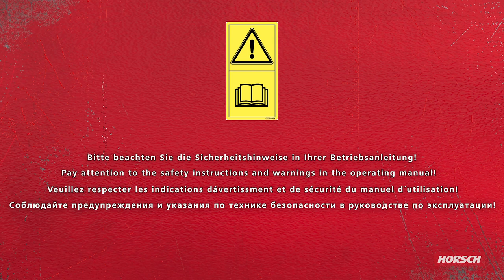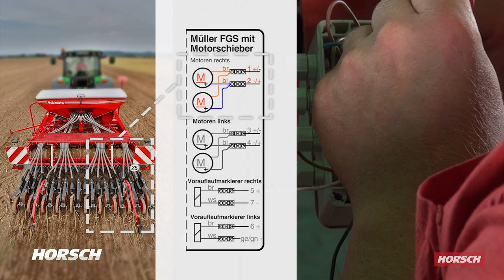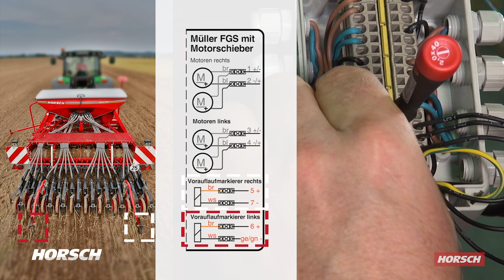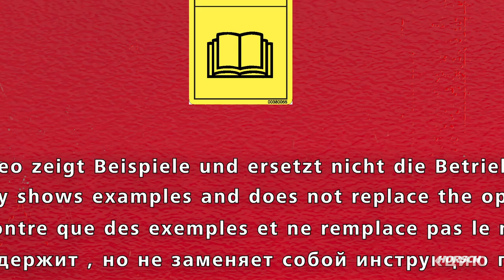Tramline system adjustment